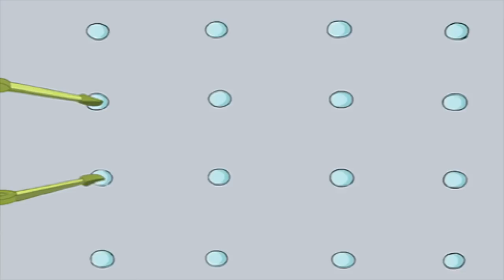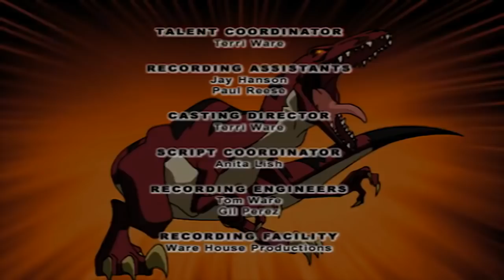🦖 Dino Squad - I Think I Can't, I Think I Can't | HD | Full Episode | Dinosaur Cartoon 🦖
Buzz mistakenly brings a mutant garter snake onto a passenger train and the Dino Squad must race to catch the train before Buzz and the snake are captured by Victor Veloci.